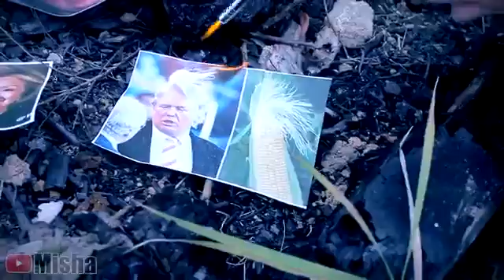Misha cancer donate to poor child!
Only 1 pennie